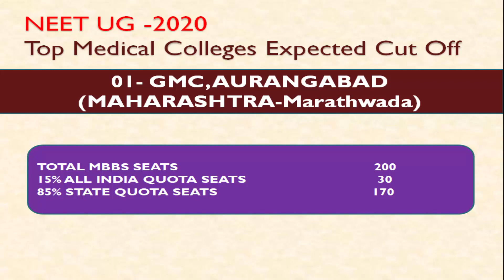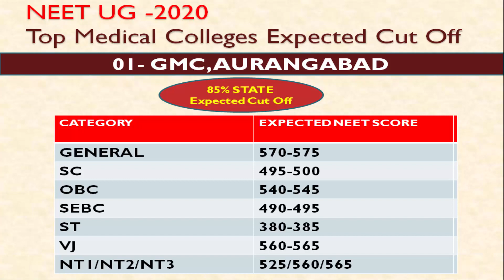Government Medical College Aurangabad(GMC,Aurangabad)कितने स्कोर पर मिलेगी पक्की सीटें Category Wise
Hello Friends,

*Important Link

                 MAHARASHTRA-Rest Of Maharashtra

                            MAHARASHTRA-Vidarbha

This video is about the expected cut off for Top medical colleges Expected Cut Off For NEET UG 2020 . In this video i will talk about the  GMC AURANGABAD  .GMC AURANGABAD is one of the top medical colleges in Maharashtra .

     Thanks
Maverick Guru